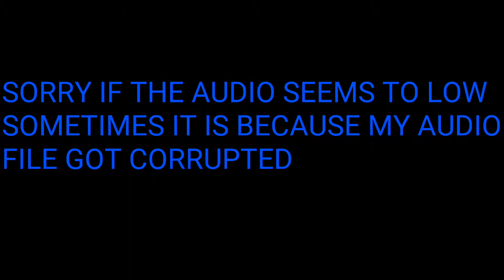VSS CHALLENGE (KIND OF) / PUBG MOBILE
Join me as i go for the vss challenge, but kind of missed some kills without the vss so please forgive me, hope you guys enjoy